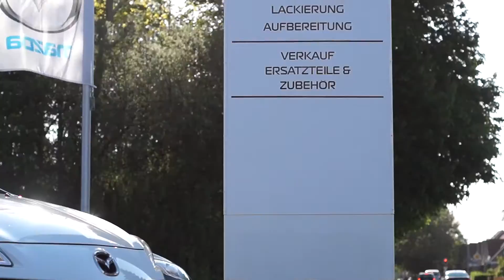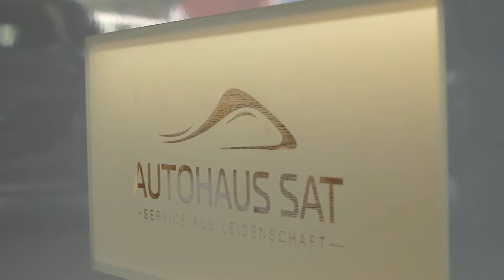Autohaus Sat - Service aus Leidenschaft in Leer (Ostfriesland)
Schön, dass Sie den Weg zu uns gefunden haben. Hier informieren wir Sie über unseren Service, unsere aktuellen Fahrzeuge sowie über alle Kontaktdaten, die Sie für eine Kontaktaufnahme mit uns benötigen. Erleben Sie hier auf unseren Internetseiten einen Einblick in die Marken- und Produktvielfalt und überzeugen Sie sich von unserem Angebot.  Wir hoffen ein persönlicher Besuch wird folgen…